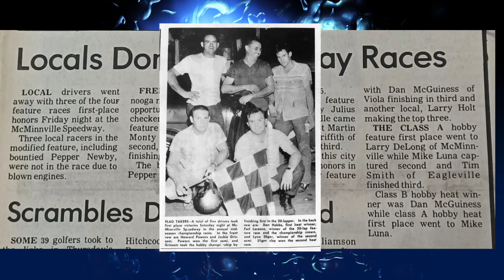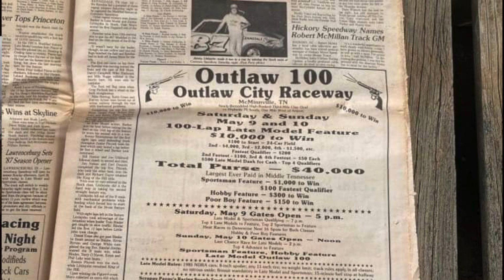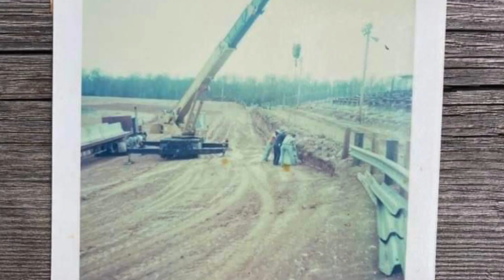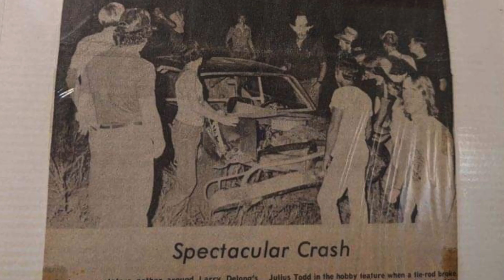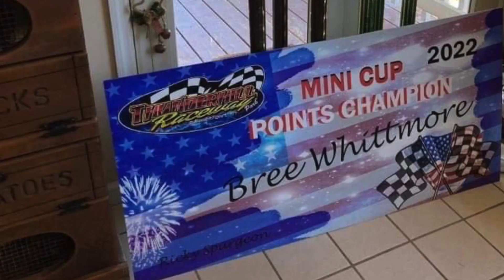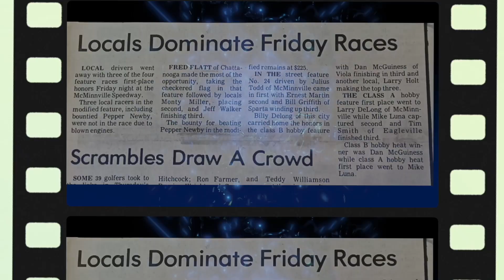Jimmy Kell (McMinnville Speedway) - Southern Dirt Motorsports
Jeff and Gary visit Mr. Jimmy Kell, owner of the McMinnville Speedway.